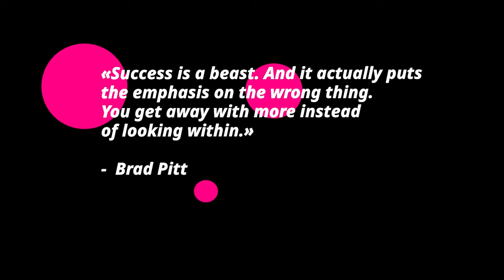Brad Pitt filming F1 Movie with Javier Bardem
Brad Pitt filming an F1-themed movie with Javier Bardem in Florida. The 60-year-old actor looked youthful for the scene at a laundromat where Bardem meets up with him and gives him a big hug. The film is about an aging former Formula One driver who comes out of retirement to mentor and team up with a younger driver. It's being directed by Top Gun: Maverick director Joseph Kosinski.